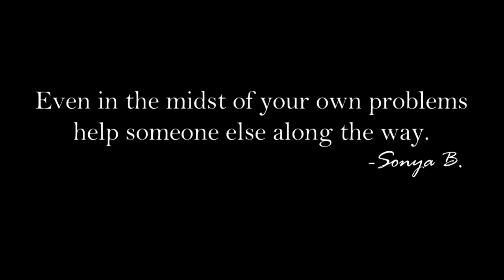😊🎥COURTNEY VANCE ON SET 📺🎦Genius Aretha Franklin TV Series | Behind The Scenes Part #4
Hello and Welcome to Sonyabeonit's' channel,
My new scheduled days to post are Sunday and Wednesday @ 12 PM EST. I love you all! ❤️❤️❤️

sonyabeonit